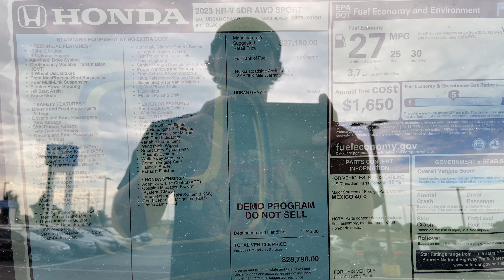2023 Honda HRV exterior walk around